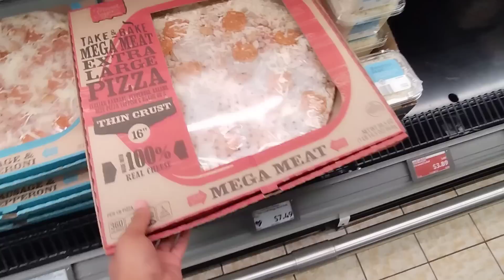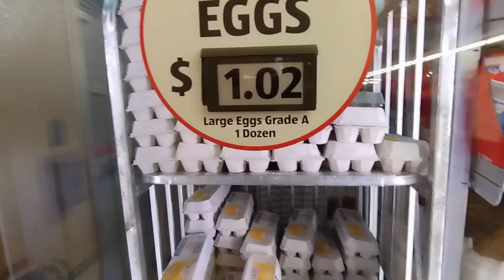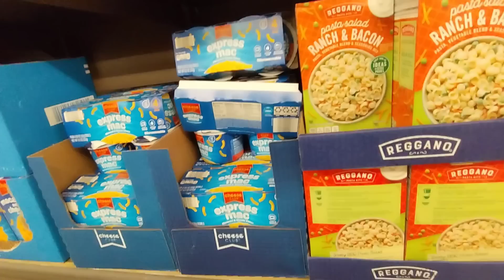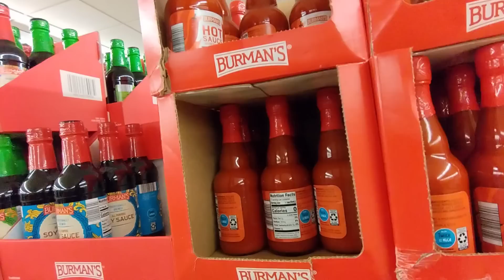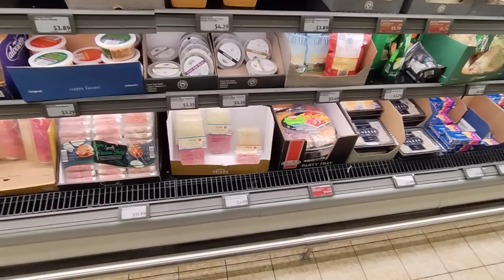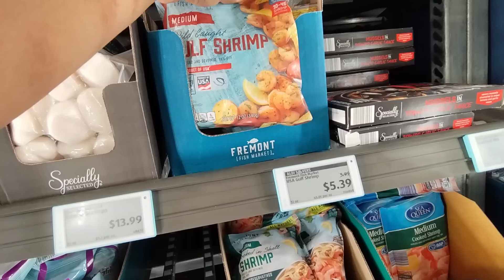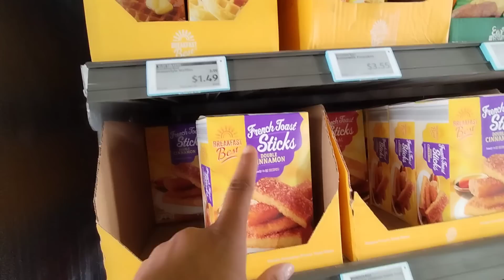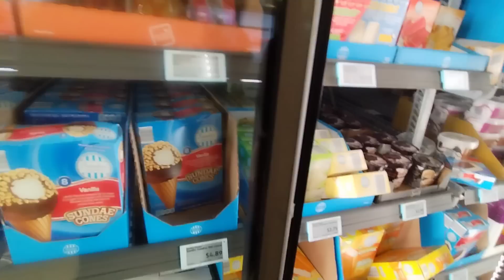ALDI Here Comes Sha With Her Budget 🤣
Grocery shopping at ALDI today.